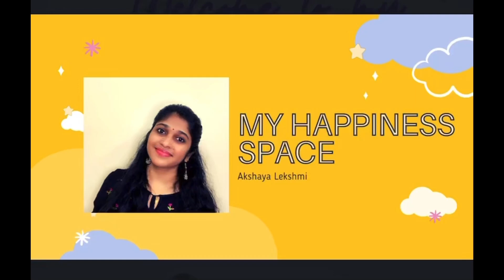Deliveryക്ക് ശേഷം ഞാൻ അനുഭവിച്ചതും കൂടെ ഒരു reviewഉം||Nipple Crack||The mom’s co nipple butter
Hi..

This channel is a regional based channel in the language Malayalam for better connectivity.If you spread any kind of hatred,abuse or negative vibes on this platform,You will be blocked and reported immediately.

Akshaya Lekshmi
XOXO